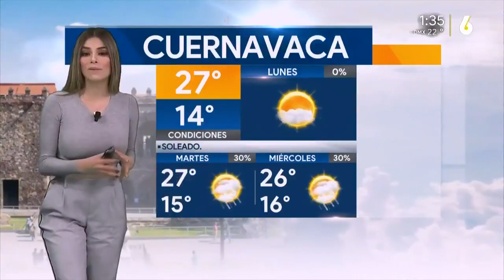Pamela longoria 2018 12 03